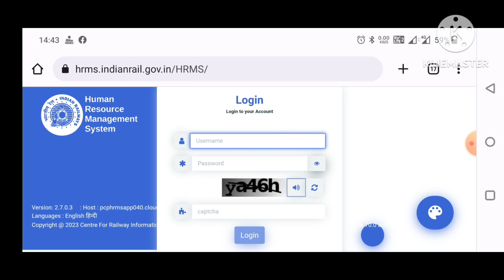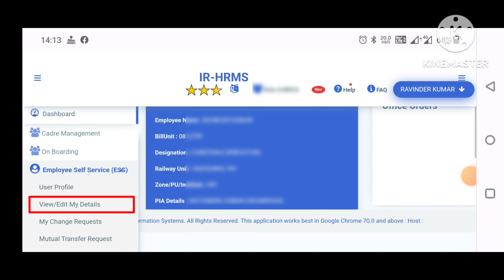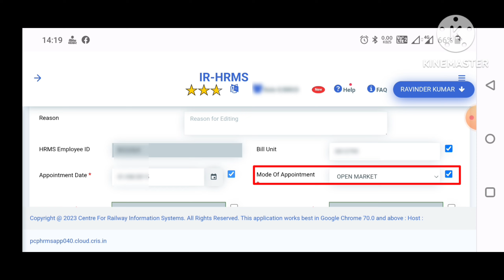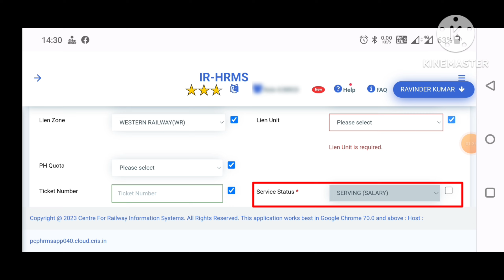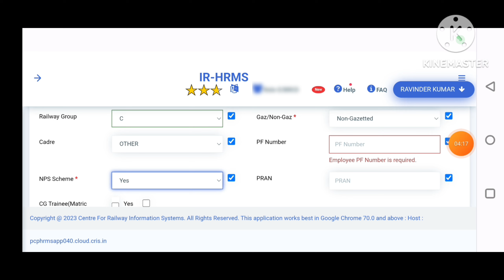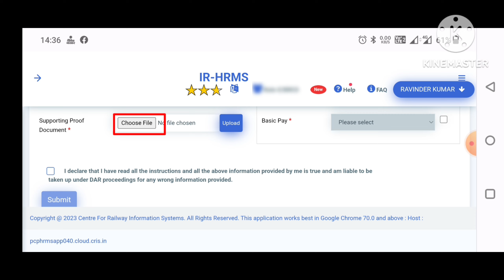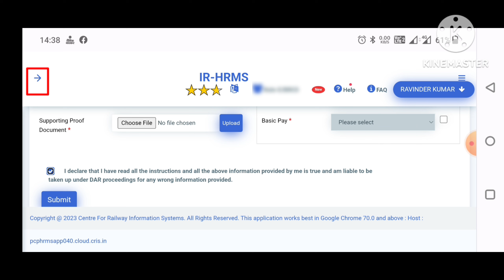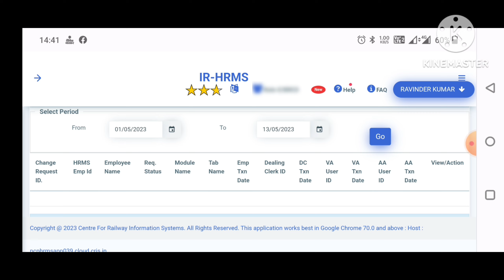How to update date of Appointment | Current Zone | Current Division | PF/NPS Number in HRMS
For any questions and suggestions please comment on my video, I will try to give reply and my best to all.
My Favorited Equipment's, Please Buy from given Link :-

How to Apply Mutual Transfer in HRMS | HRMS me Mutual Transfer ke liye kaise apply kare